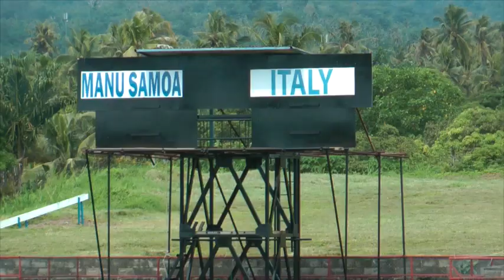Derbyshire salta Samoa, Brunel schiera Furno. Ghiraldini: "Battaglia per ottanta minuti"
Un problema alla schiena ferma Paul Derbyshire alla vigilia di Samoa v Italia all'Apia Park. Al suo posto Furno con Vosawai in panchina. E Leonardo Ghiraldini, uno dei veterani azzurri, analizza la sfida di domani contro i guerrieri del Pacifico.